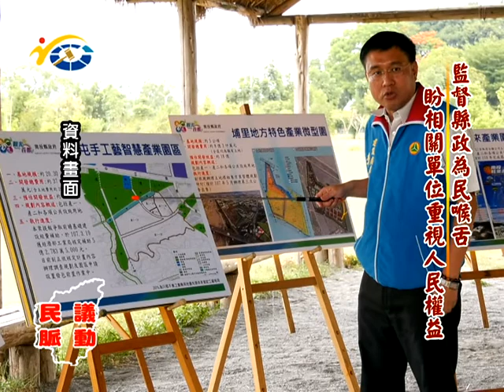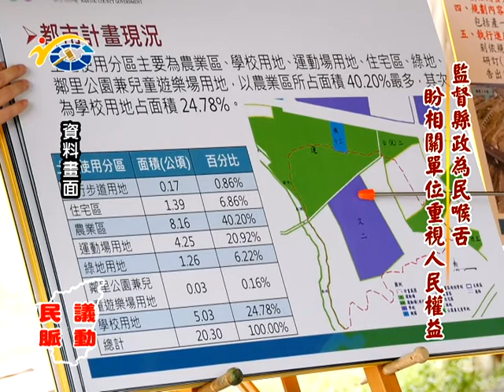20180627 民議脈動 監督縣政為民喉舌 盼相關單位重視人民權益(縣議員 林永鴻)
20180627 民議脈動 監督縣政為民喉舌 盼相關單位重視人民權益(縣議員 林永鴻)